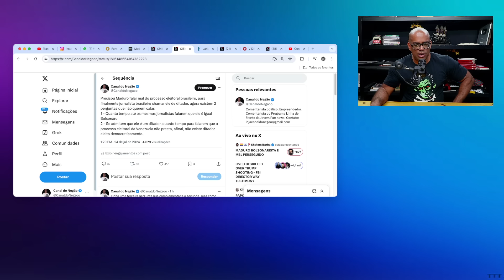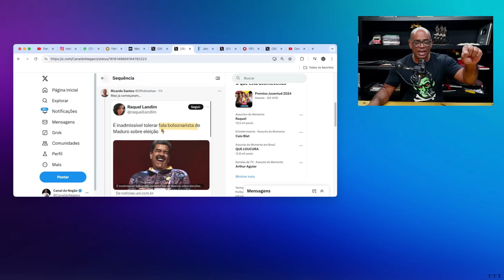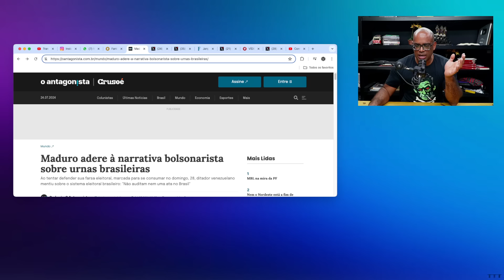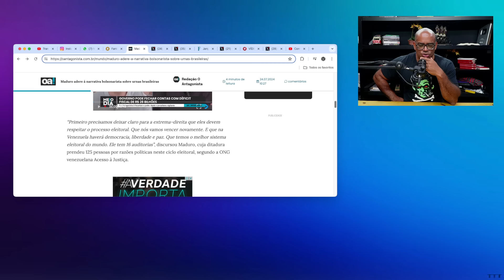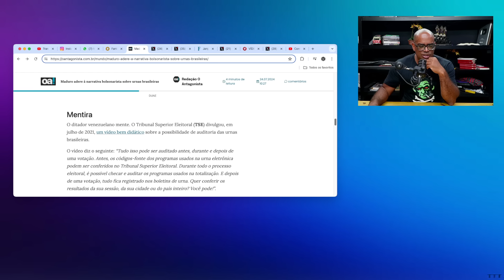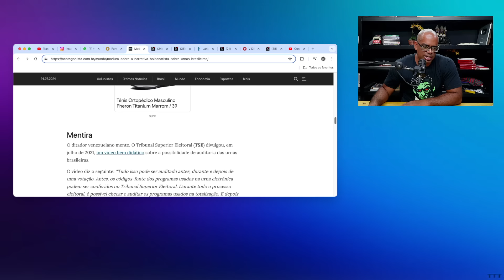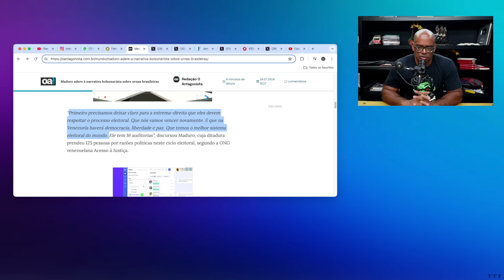NICOLÁS MADURO É O MAIS NOVO B0LS0NARISTA?